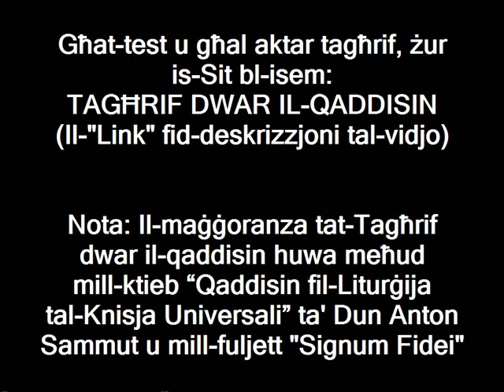Santa Anjeże ta' Assisi (19 ta' Novembru)